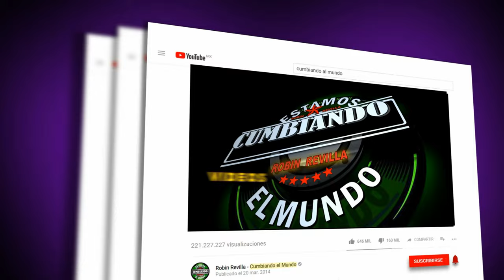CUMBIA HURACAN | ZEKEYRA